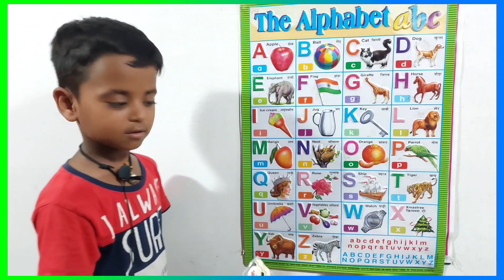अ से अनार | a for apple | abcd | phonics song | a for apple b for ball c for cat | abc songs | abcde